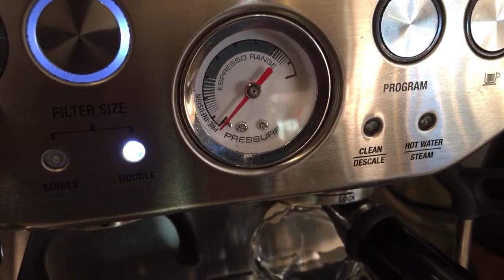TDS and PH Meters | Coffee Water Quality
TDS Meter Digital Water Tester
PH Meter
Coffee Scale with Timer
3D Hands Free Dosing Funnel
Fellow Atmos Coffee Canister
Urnex Cafiza Espresso Machine Cleaning Tablets
Descaler (2 Uses Per Bottle)
Thank you to Jonathan for the Provide me with Dosing Funnel!